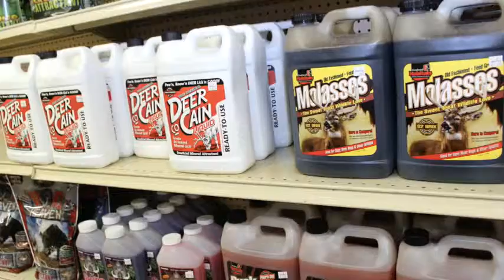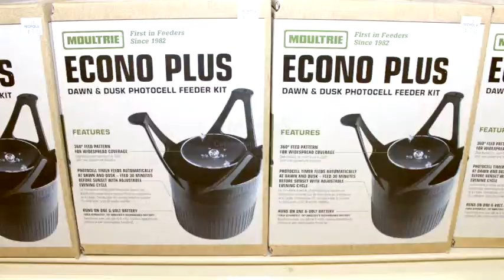WILD GAME ATTRACTANTS at NICHOLS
WILD GAME ATTRACTANTS at NICHOLS STORES in Louisiana.